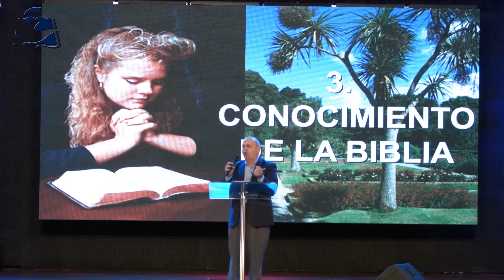CÁPSULA DEL MENSAJE. “MIDE TU CONOCIMIENTO DE LA BIBLIA" Rafael Montalvo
VIDEO DEL MENSAJE COMPLETO "PASANDO BALANCE"